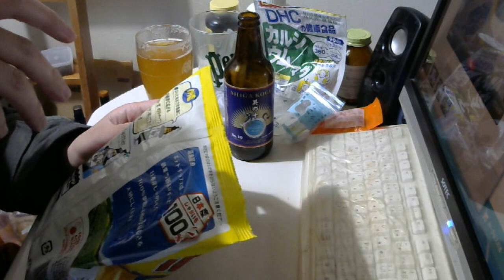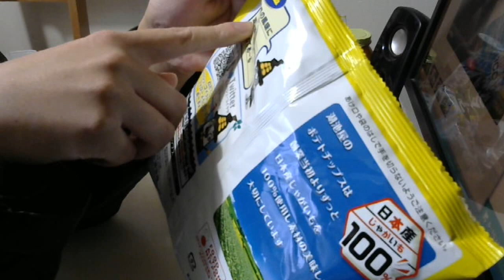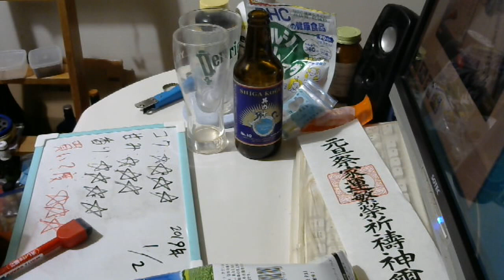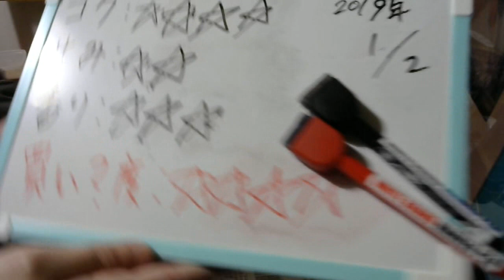酒好きな元新潟人の飲酒動画 part1619 志賀高原ビール 其の十 / NO.10 Anniversary IPA【クラフトビール】 【生ビール】